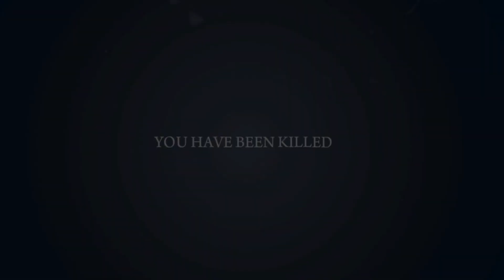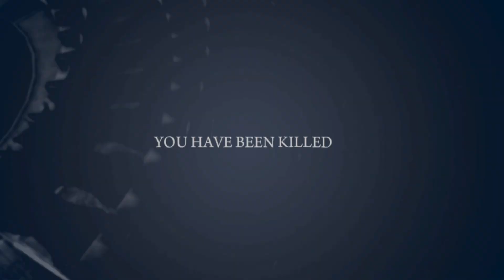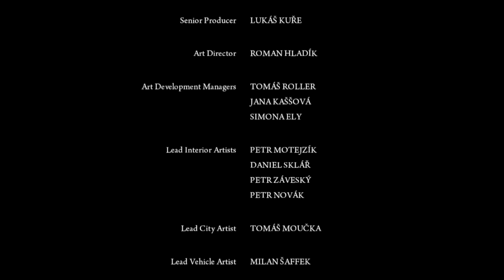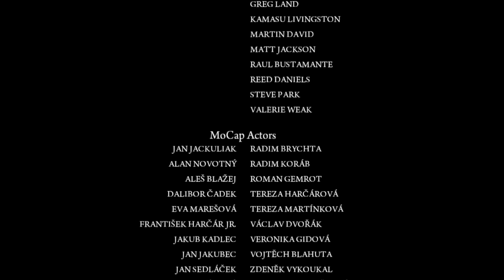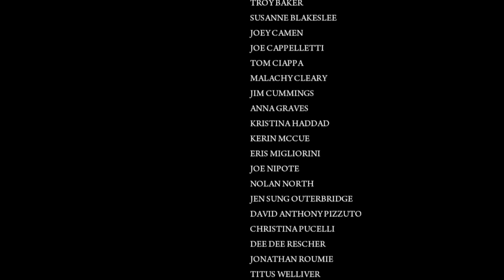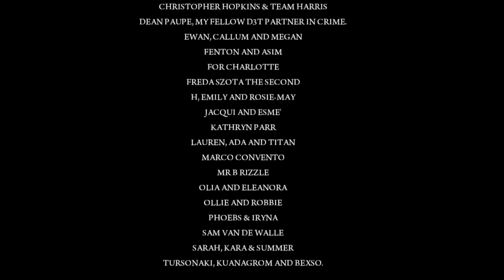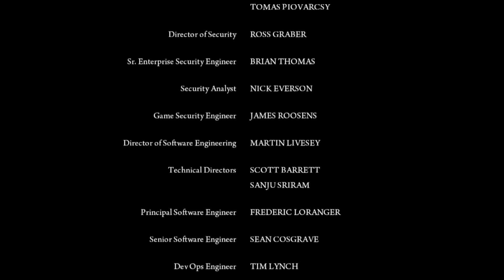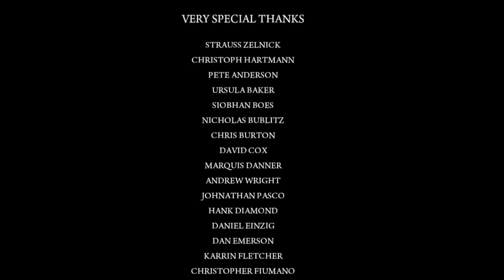MAFIA 2 DEFINITIVE EDITION | FULL GAME | WALKTHROUGH | CHAPTER 15 | NO COMMENTARY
MAFIA 2 DEFINITIVE EDITION | FULL GAME  | WALKTHROUGH | CHAPTER  15 | NO COMMENTARY | PER ASPERA AD ASTRA